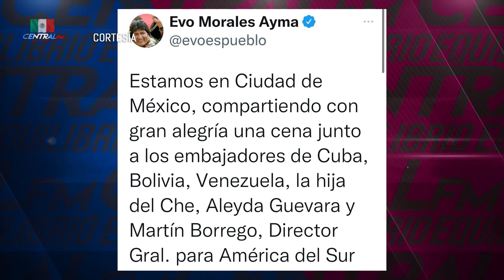Guardia real se desmaya en funeral de la Reina Isabel II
Adriana Braniff y Pedro Ferriz Híjar en Central Global hablan de las noticias más relevantes del día, entre las que destacan el impactante momento en el que un guardia real se desmaya frente al ataúd de la reina Isabel II.